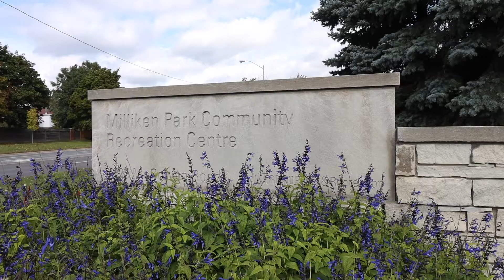77 Major Oak Terr. Scarborough